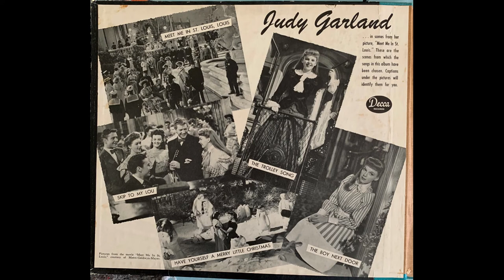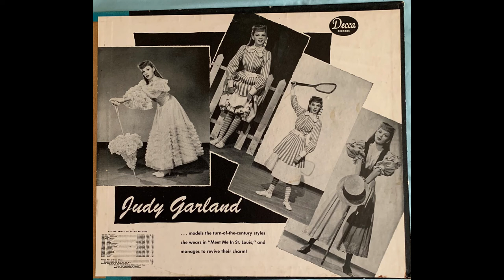Judy Garland The Trolley Song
Decca 23361 A (L 3388 A)

From the Meet Me In St. Louis album A-380 6 sides - 3